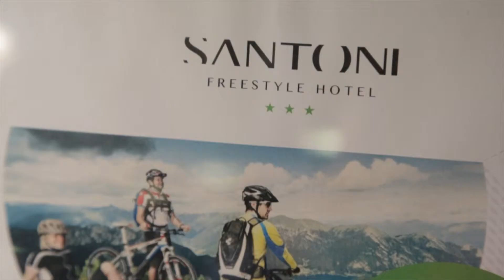Hotel Santoni Freestyle Reception Clip